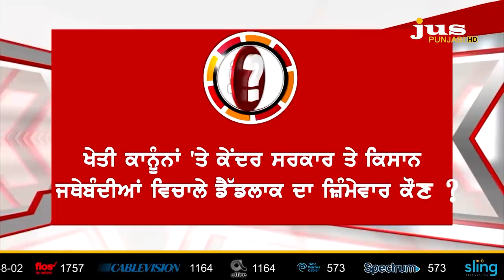Farmers-Centre Deadlock: Who's Responsible ? || To The Point || KP Singh || Jus Punjabi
🔴ਕੀ ਕੇਂਦਰ ਦੀ ਕਾਨੂੰਨ 'ਤੇ ਰੋਕ ਲਾਉਣ ਵਾਲੀ ਪ੍ਰਪੋਜ਼ਲ ਮਹਿਜ਼ ਪਾਲੀਟਿਕਸ ਹੈ ?

🔴2024 'ਚ ਅਗਲੀ ਸਰਕਾਰ ਤੱਕ ਰੋਕ ਲਾਉਣ ਵਾਲੀਆਂ ਸਲਾਹਾਂ ਫੇਲ੍ਹ ਕਿਉਂ ਹੋਈਆਂ ?

🔴ਤਲਖੀ 'ਚ ਆਏ ਤੋਮਰ ਨੇ ਕਿਸਾਨ ਅੰਦੋਲਨ ਨੂੰ ਕਿਹੜੀਆਂ ਤਾਕਤਾਂ ਨਾਲ ਜੋੜਿਆ ?

🔴ਪ੍ਰਪੋਜ਼ਲ, ਪਾਲੀਟਿਕਸ ਤੇ ਪ੍ਰਾਪੇਗੰਡੇ ਵਿਚਾਲੇ ਕਿਸਾਨ ਜਥੇਬੰਦੀਆਂ ਦਾ ਹੁਣ ਸਟੈਂਡ ਕੀ  ?

🔴ਤੁਹਾਡੇ ਸਾਰੇ ਸਵਾਲਾਂ ਦੇ ਜਵਾਬ ਲੱਭਣ ਵਾਲੀ ਬਹਿਸ...ਹੁਣ ਡੈੱਡਲਾਕ ਕਿਵੇਂ ਟੁੱਟੇਗਾ  ?